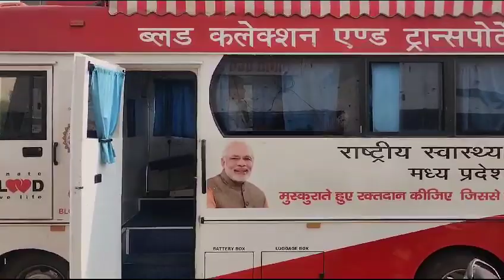रक्तदान जीवनदान है। हमारे द्वारा किया गया रक्तदान कई जिंदगियों को बचाता हैbhopal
रक्तदान जीवनदान है। हमारे द्वारा किया गया रक्तदान कई जिंदगियों को बचाता है। इस बात का अहसास हमें तब होता है जब हमारा कोई अपना खून के लिए जिंदगी और मौत के बीच जूझता है। उस वक्त हम नींद से जागते हैं और उसे बचाने के लिए खून के इंतजाम की जद्दोजहद करते हैं। vj rajput 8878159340